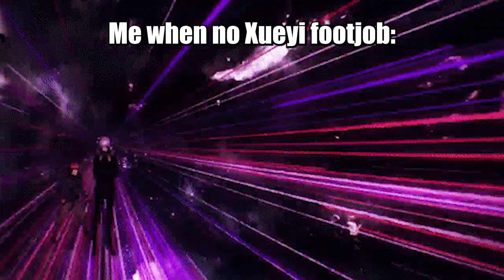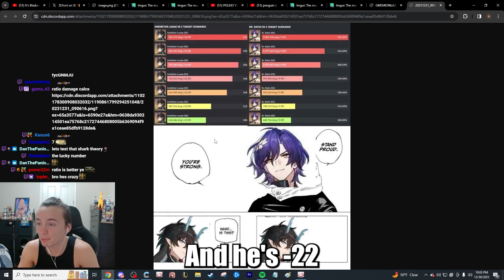Ruan Mei pulls